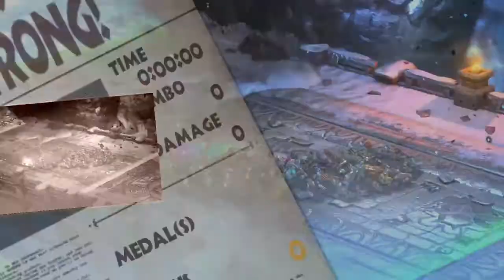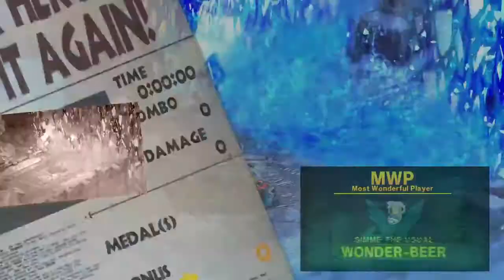THE FORZEN SOUTH / Wonderful 101 Remastered (29)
-The Frozen South-

So there's ANOTHER lost city in the Antarctic!?

Spammers, flamers, and trolls will get very cold.